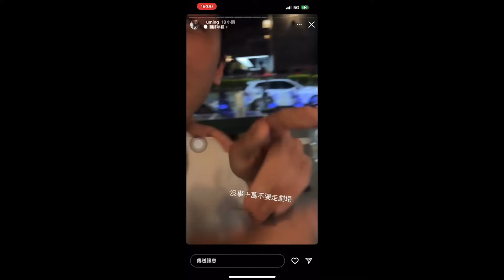嘉義預告｜我親愛的朋友啊！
正片請等等！宜蘭第三集還沒剪完😭
（努力催促自己中）